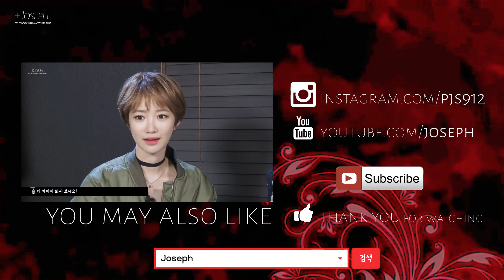엑소 '카이' 몬스터 헤어 튜토리얼 - EXO 'Kai' Monster Hair Style Tutorial | Joseph 요셉 Hair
안녕하세요 크리에이터 '요셉(Joseph)' 입니다!
엑소 EXO 카이 Kai 몬스터 Monster 헤어스타일 튜토리얼입니다.
More Details ▼

[EXO 'Kai' Monster Hair Style Tutorial + Monster Dance Cover]

엑소 사랑합니다ㅋㅋㅋ
카이 특히, 춤 너무 잘춰서 애정합니다!
다른 멤버들도 어쩜 다들 하나같이 다 좋은지ㅎㅎ

줄곧 엑소 남팬으로 컨텐츠를 다뤄보고 싶었는데
매번 준비하는 게 길어져서 늦어졌네요ㅠ

이번에도 약간 늦어졌는데 최대한 후딱 준비했어요
부족하더라고 예쁘게 봐주세요~ㅎㅎ

제가 도전해본 머리 스타일로 도움이 됐으면 좋겠네요!

(엄청 쉽게 따라하실 수 있습니다.)
여러분들은 더 잘하시리라 믿습니다.

*PRODUCT LIST*

마음에 드셨다면 꼭 '구독' 버튼 눌러주시고,
제가 소개하는 이야기 손쉽게 받아보세요~